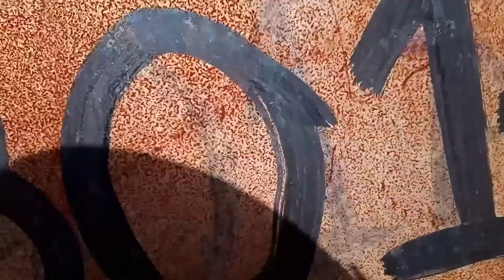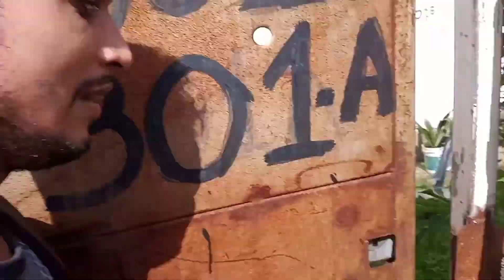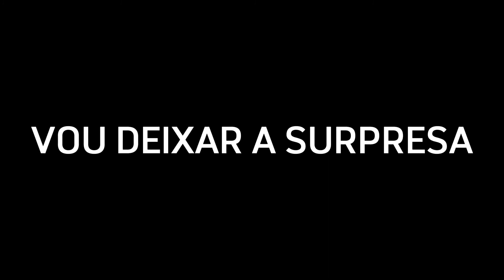INVADIMOS A CASA DO ANDRÉ CHOCOLAT| CHEGUEI DE SURPRESA| VISITAMOS NOSSO AMIGO DAS ANTIGAS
FALA PESSOAL! SEJAM TODOS BEM VINDOS AO MEU CANAL! EU ME CHAMO DAN CARVALHO, E NO VÍDEO DE HOJE! INVADIR A CASA DO ANDRÉ CHOCOLAT, CHEGUEI DE SURPRESA, VISITEI UM AMIGO DAS ANTIGAS, TEVE MUITA DIVERSÃO, E MUITO MAIS.